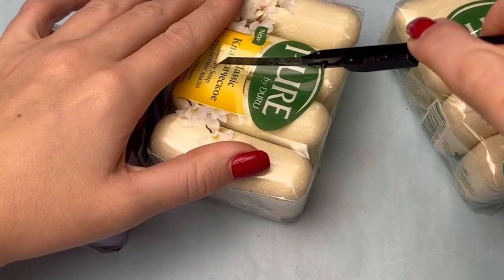1 Hour ASMR 100 SOAP OPENING HAUL 💜💜 Kinetic Sand ASMR | Scooping ASMR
1 Hour ASMR 100 SOAP OPENING HAUL 💜💜 Kinetic Sand ASMR | Scooping ASMR